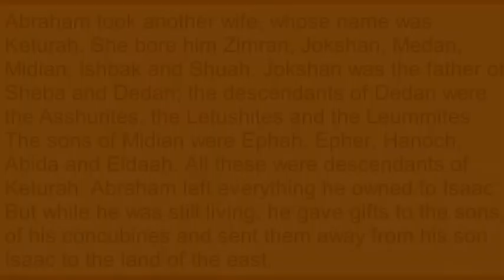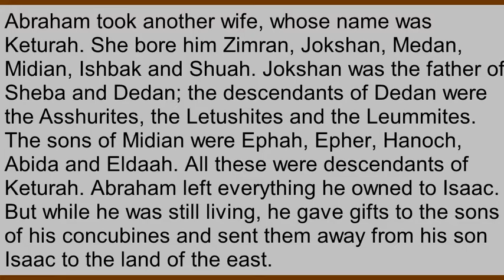T4TD Genesis 25:1-11 God’s final call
When the final chapter of your life comes to a close, what will be said about you? More importantly, what will your life have said about your God? Challenging thoughts from the last episode in Abraham's long life.